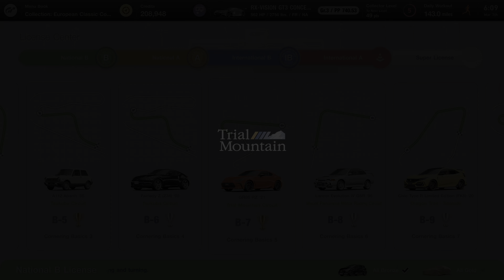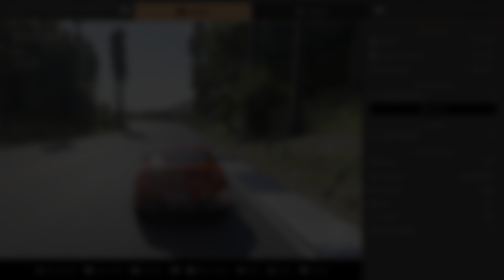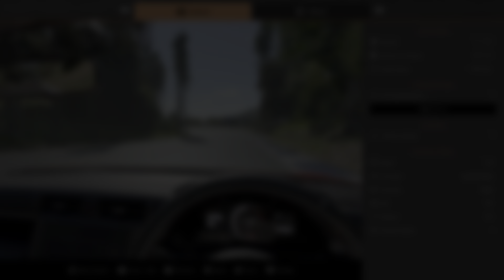Countdown to Gran Turismo 8 Ultra Realistic TOYOTA GR86 RZ 23'@ Trial Mountain - GT7 PS5 Gameplay 4K